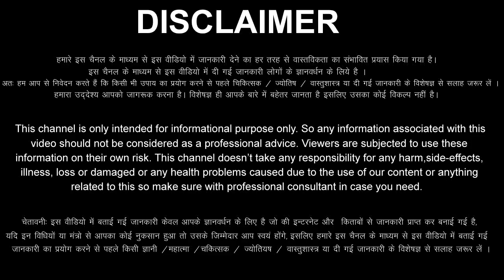तुला राशि वालों 3 नवंबर से 9 नवंबर बिना मेहनत के फल मिलेगा दुनिया वालों की बोलती बंद हो जाएगी Tula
aaj ka Tula rashi ka aaj ka rashifal aaj ka Tula Rashifal